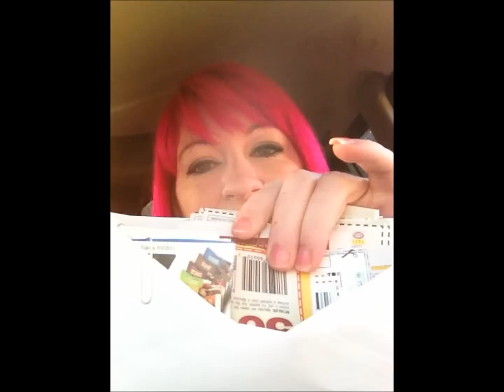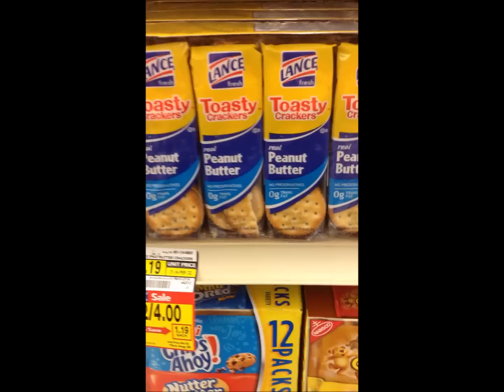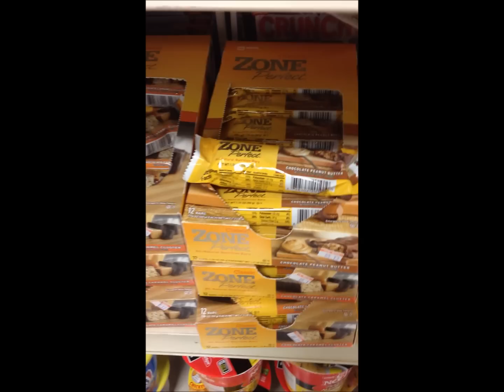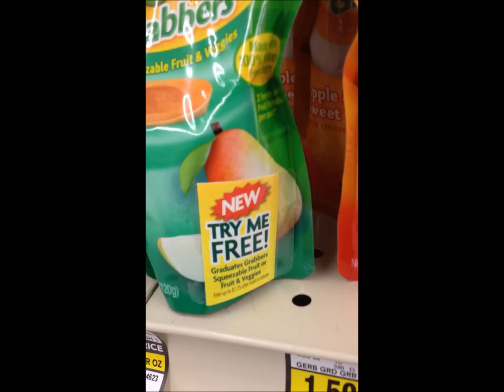Extreme Couponing - Shopping at Albertsons with Double Coupons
Here's my trip to Albertsons in Hillsboro, Oregon!  Please keep in mind your store experience may vary as Albertsons practices regional sales. For more deals, couponing, and free goodies

Here's a breakdown of my trip to Albertsons and coupons used!

Albertsons practices regional pricing -- here they offer double coupons every two weeks and allow 3 per transaction, 3 transactions in a row. This was 9 transactions!

(2) Chex Mix -- reg $3.69  SALE $1 Each
(2) Haribo Gummies -- reg $1.49 SALE $1.25
(6) Ken's Steakhouse Dressing -- reg $4.29 SALE $1 each
(4) Old Orchard Frozen Juice -- reg $2.39 SALE $1.50
(2) Pure Leaf Iced Tea -- reg $1.79 SALE $1.49
(2) Pop Tart 12pk -- reg $3.99 SALE $2.88
(3) Zone Perfect Bars -- reg $1.39 SALE $1
(1) Quaker Soft Baked Bar (box) -- reg $3.79 SALE $1.67

(2) $0.60/1 Chex Mix or Chex 100 Calorie Snack printable
(2) $0.30/1 Haribo Product printable
(6) $1/1 Ken's Marinade, exp. 9/30/12 (SS 08/12/12 R)
(1) $1/1 Silk Pure Almond printable
(2) $1/1 Pepperidge Farm Jingos! Crackers printable
$0.55/1 Lance Cracker Home Pack, exp. 9/30/12 (SS 08/12/12)
(2) $.75/1 Danimals Crunchers (SS 8/26/12)
(2) $0.75/1 Gerber Organic Pouch Product printable
(2) $0.75/1 Gerber Graduates Grabbers printable
(2) $1/2 Hormel Permium Chicken printable (NLA)
(2) $1/1 Mt. Olive Product, exp. 9/30/12 (SS 08/26/12)
(2) BOGO Old Orchard Frozen Juice Concentrates printable (NLA)
(2) $1/1 Lipton Pure Leaf Iced Tea printable
(1) $1/2 Kellogg's Pop-Tarts, exp. 3/31/13 (Peelie)
(3) $0.55/1 ZonePerfect Product, exp. 9/2/12 (SS 08/05/12 R)
(1) $0.75/1 Quaker Soft Baked Bars printable

All coupons except the BOGO Old Orchard and the Ken's Steahouse coupons were doubled.

Total spent $20.63 (I say $20.68 in the video but it was $20.63 - oops!)

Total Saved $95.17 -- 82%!